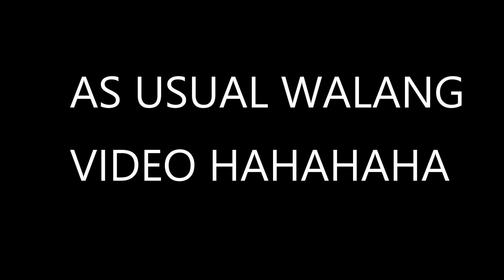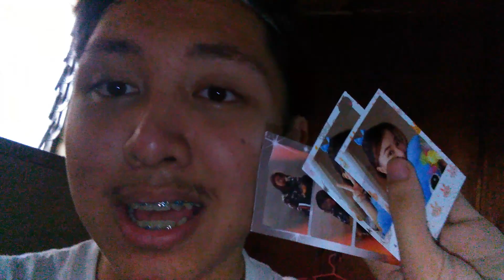MNL48 OCTOBER SEITANSAI & IKAW ANG MELODY HANDSHAKE EVENT (DAY 3) MEMA VLOG | Dippsu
This was my first Seitansai, and I am really happy that I've experienced this event, its a little bit unique and at the same time amazing. I am also thankful for my friends Karl (Fumiya), Kyle (Oshi Kyle) and Mommy Dheniel for being a part of this wonderful experience.

The Handshake event was kinda sad because some of the girls were sick and I really feel sad for them :(  I do hope that they are okay by now and will continue to set the stage on fire with the power of the 5th Single "High Tension".

NEXT Video: MNL48 Coslandia 2019 (Day 2)

Also, Don't forget to Stream:
Gingham Check :
Ikaw Ang Melody :
Igai ni Mango
365 ANEP :
Palusot Ko'y Maybe: